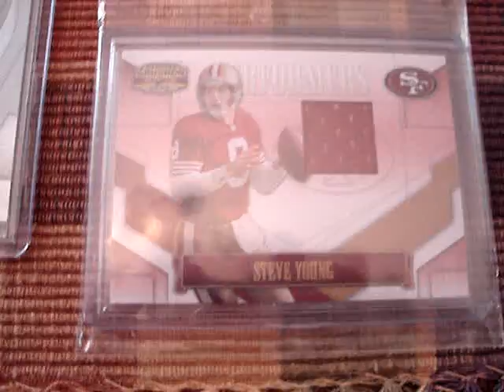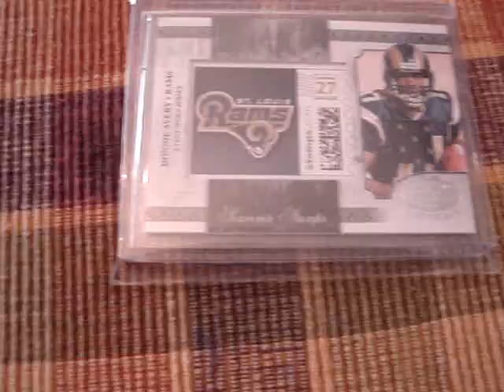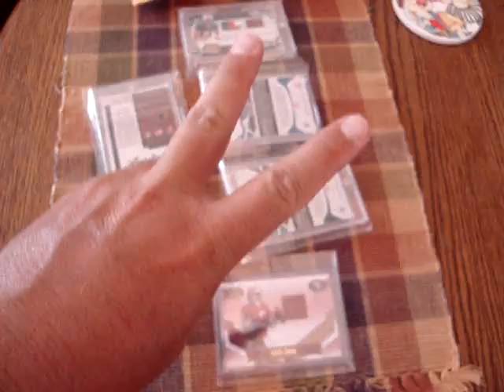Mail day Unitus 19 and Den1013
Got this stuff today.

Thanks Unitus 19 You are Da Man!!!

Thanks Den1013 for the breaks!!!

Both of these youtubers are class acts!!! Thanks again fellas!!!